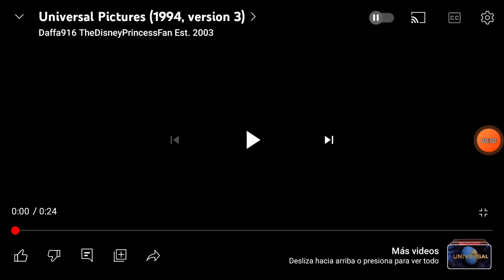Universal Pictures (1992) Opening - Regal Academy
Taken from Regal Academy (1992)

1992 Universal City Studios and Amblimation.

2002 Universal Studios and Amblin Entertainment Inc. All Rights Reversed.